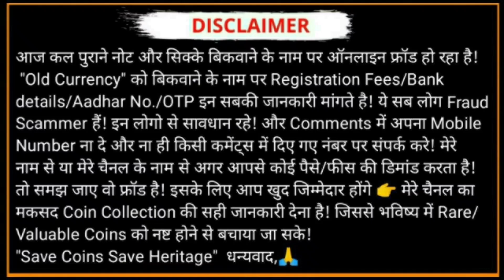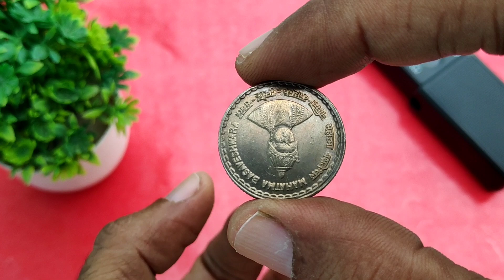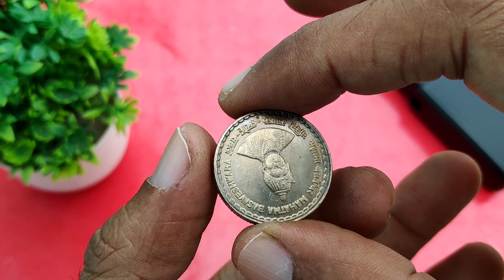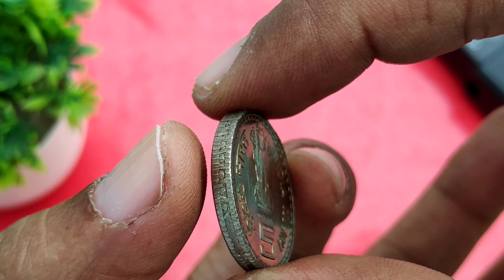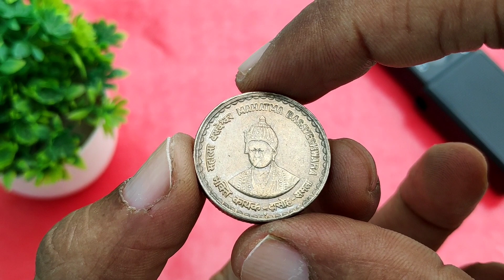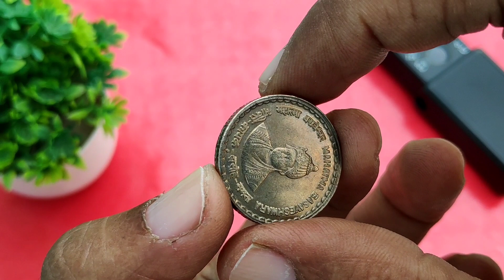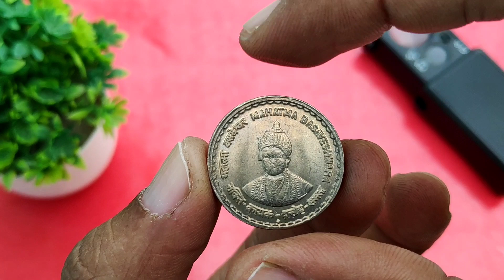₹ 7,000 का 5 रूपये का सिक्का | Rs 5 rare coin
What is the value of 5 rupee mule coin
How much is a mule coin worth?
Which 5 rs coin is rare?
कौन सा 5 रुपये का सिक्का दुर्लभ है?
क्या हमारे पास 100 रुपये का सिक्का है?
क्या 100 रुपये के सिक्के हैं?
Are mule coins rare?
What is a mule error coin?
Which Indian coin is costly?
What is the rarest coin?
What is a mule coin vs normal?
What year was the mule coin?
Why are 2 coins rare?
Is there a rare coin?
How do I identify a rare coin?
What is the oldest coin alive?
What is the first rarest coin?
What is the oldest Indian coin?
When was 20 paise banned in India?
Who is father of coin?
What is the price of 100 year old coin in India?
Which 1 rupee coin is rare?
How much is 1000 year old coin worth?
What are the rare old coins in India?
Which 2 rupee coin is rare?
Which old coins are in demand?
What is the latest coin of India?